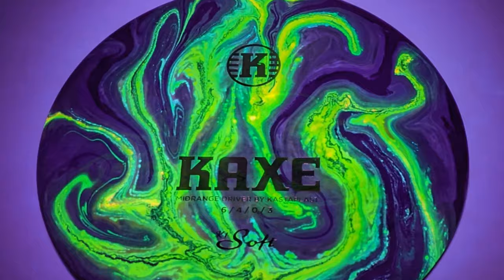#114 Dyeing a disc golf Kastaplast K1 soft Kaxe!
How I dyed this Kaxe in K1 plastic from Kastaplast. It turned out so awesome!